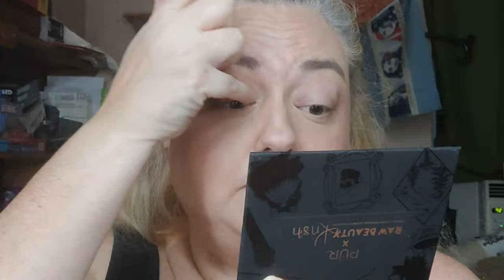PurXRawBeautyKristi The Palette That Broke The Internet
Pur X RawBeautyKristi: The Palette That Broke The Internet

Pur No Filter Blurring Photography Primer
Ulta Beauty Effortless Effect Medium Coverage Hydrating Foundation
It Bye Bye Undereye Concealer in Medium
Hourglass Veil Powder
Fenty Cream Bronzer in Macchiato
Elf Rosy Flush Blush
Benefit Dandelion Twinkle Highlighter
KVD 24-Hour Super Brow in Taupe
Pur X RawBeautyKristi Palette
Urban Decay 24/7 Eyeliner in Zero
Pur On Point Eyeliner in Down To Earth
Laura Mercier Caviar Mascara
Dose of Colors Liquid Lip in Lazy Daisy
Wet n Wild Liquid Matte Lip Color

Intro Music Nimbus by Eveningland Nimbus - Eveningland